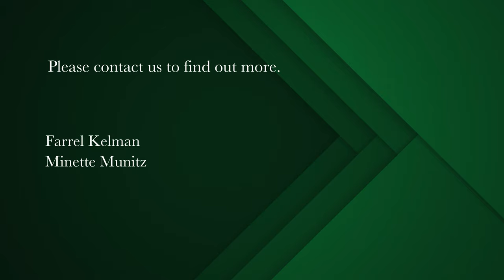3 bedroom apartment for sale in Sea Point | Pam Golding Properties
Full Sea-Facing apartment
Front facing apartment on the famous Sea Point Promenade. Outstanding sea views from the lounge/dining room. 3 Bedrooms, currently as a 2 bedroomed but can be converted back to a 3 bedroomed unit as it was originally

This is a unique opportunity to add your own touch. Extremely well maintained and sought after 24 hour manned security complex.

Possibility of renting an open secure parking bay from the Body Corporate.